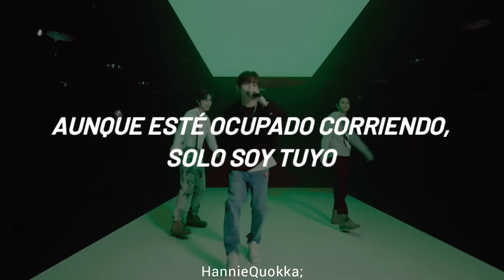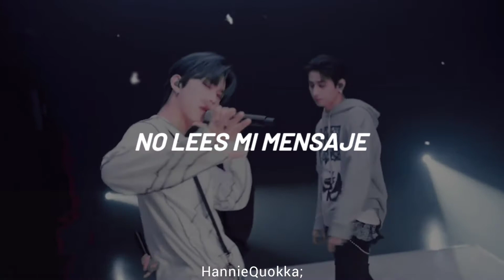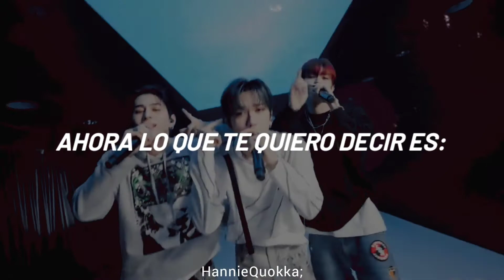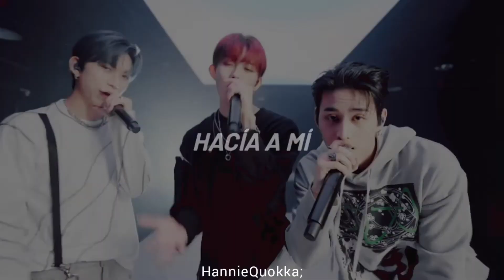INI | 'How Are You' (Hiroto/Rihito/Shogo) [Sub Español]